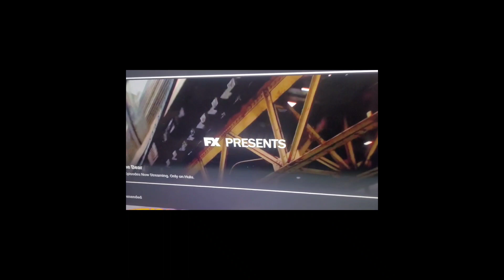ESTA HUEVADA DE AVERIA DE INTERNERT VALE TRES MIL ATADOS 😂 😂 SUPUESTAMENTE LA MEJOR DE LA YONI LOL